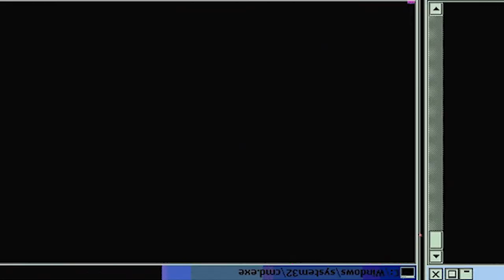Bleach - Openings 11-15 Part 3 {REACTION}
-Double Dragon